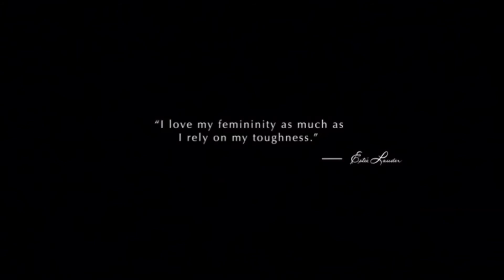[291019] Xiao Zhan x ESTĒE LAUDER Weibo Update